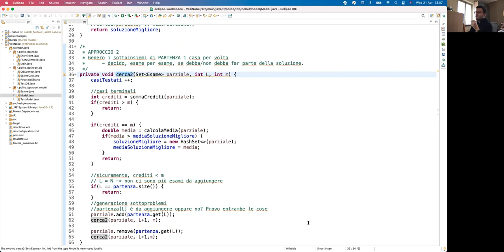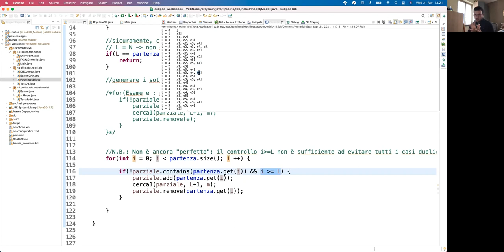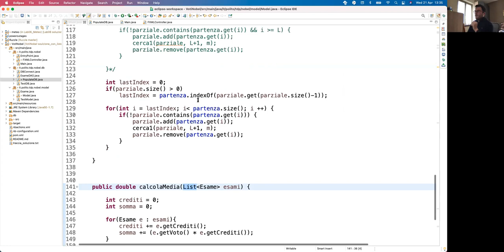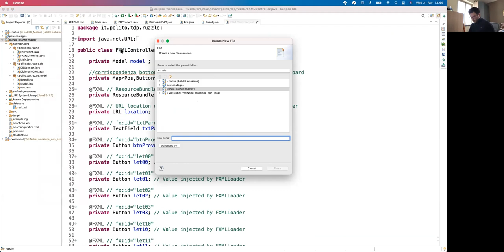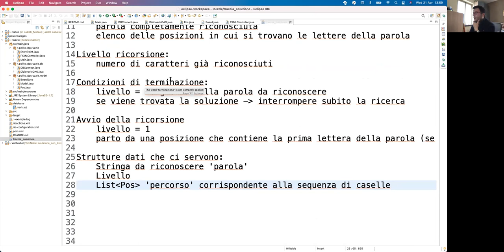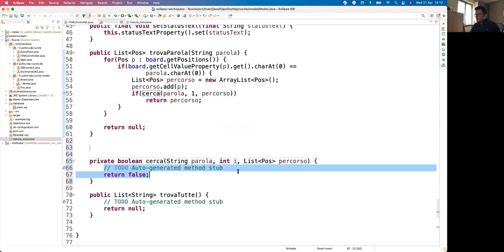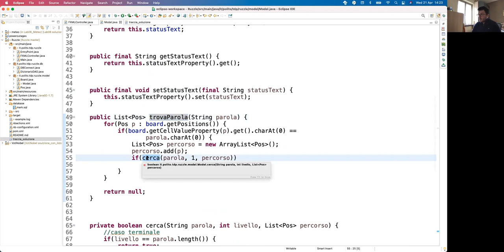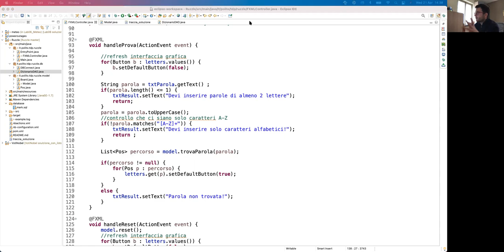TdP-2021-L21: Ricorsione. Esercizio "Ruzzle"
Lezione 21 del 21/04/2021: Ricorsione. Esercizio "Ruzzle"